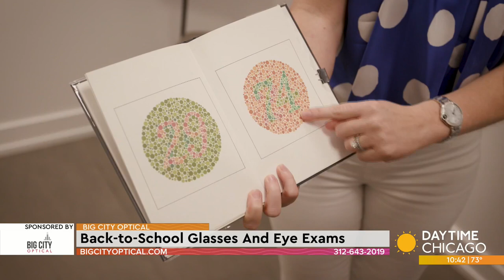Back-To-School glasses and eye exams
It's Daytime's "Back To School Extravaganza!" and all week we're highlighting tips and tricks that are perfect for back to school!  As the school year creeps up again, it's time for those eye exams. I spoke with Big City Optical's president to hear why exams are so important and how you can save on your next one.